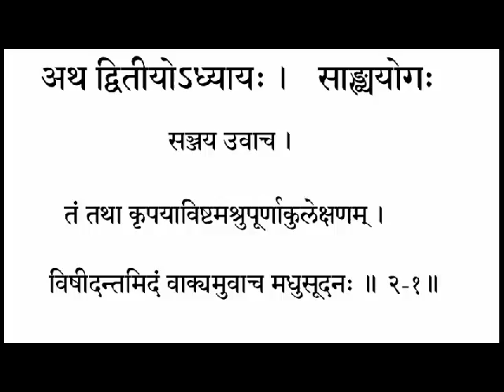Бхагават Гита 2_1 Чтение санскрит грамматика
Обучающий класс санскрита. Занятие проводит Свами Джьетирупананда.

"Ему, удручённому и погружённому в страдание, с беспомощным взором, полным слёз, Кришна сказал такие слова:"

атха - теперь;
двитияха - вторая;
адхьяяха - глава;
санкхья - знание; рассуждение (корень считать,рассчитывать, размышлять);
йогаха - йога;
Санджаяха - Санджая;
увача - сказал;

там - 2п.,м., ему (Арджуне);
татха - как было сказано раньше;
крипая авиштам - поглощённому страданием;
ащру - слёзы;
пурна - полными;
акула - взволнованный, беспомощный, наполненный (относится к икшанам, к глазам, к взору);
вишидантам - удручённый, обессиленный;
идам вакьям - эту речь, эти слова;
увача - сказал;
Мадхусудана - имя Кришны, Мадху - имя демона (в том числе мёд), суданаха - победитель; Победитель мёда (победитель того, что сладко каждому человеку...);